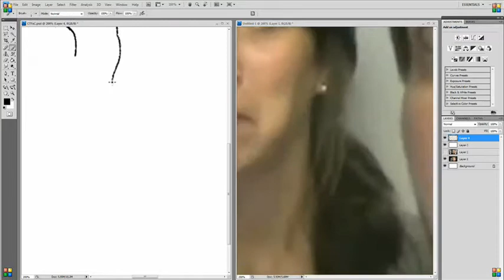Teaser video: Drawing Charles Trippy and Alli Speed in PhotoShop.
Ohai. Long time no see you guys. Yea, I know, this channel kind of died out. Lately I havent felt like working in PhotoShop that much, and have really only completed one side project for someone since the Paramore video. So. I thought I would put this video up as a quick, hello, to show Im still alive, and getting back to work. As you can tell, this video is far from finished. Im hoping I can have this done by the end of the week, depending on how much time I get to work on it and how much I feel like it. If you got this far, thanks for taking the time to read all this.